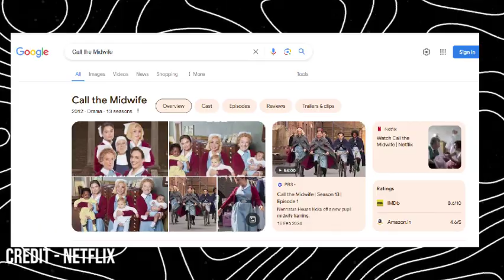9 Shows To Watch Like Outlander | Daily Research Plot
9 Shows To Watch Like Outlander | Daily Research Plot#netflix
Are you still reeling from the epic adventures of Outlander and craving more captivating historical dramas filled with romance, intrigue, and time-traveling twists? Look no further! In this video, we've curated a list of 9 incredible shows that will transport you to different eras and immerse you in rich storytelling similar to Outlander.